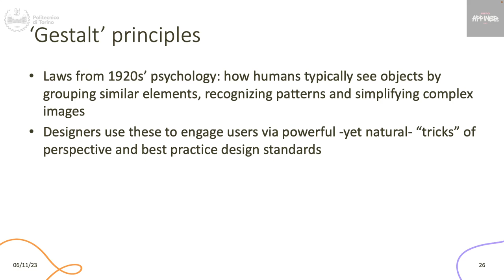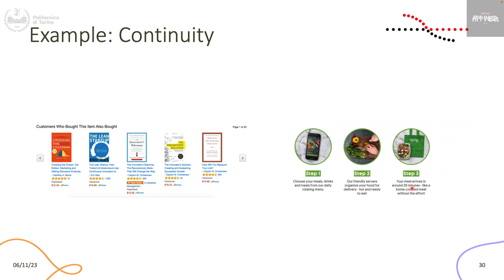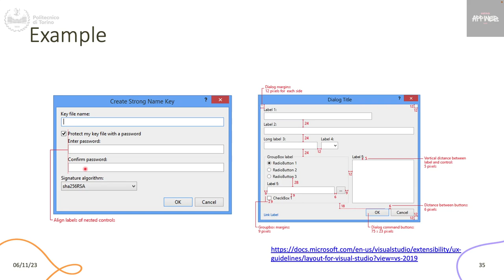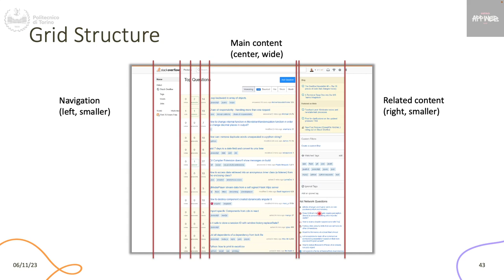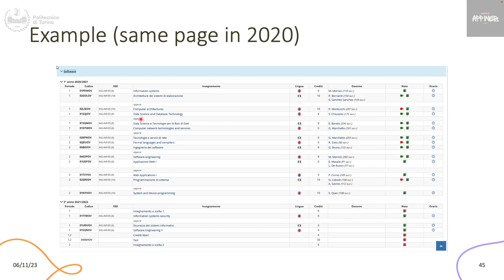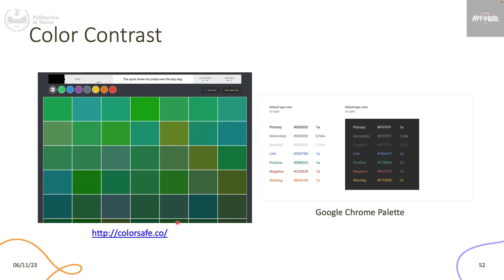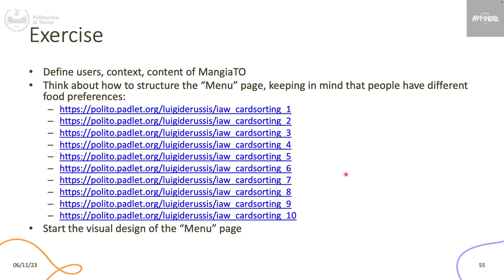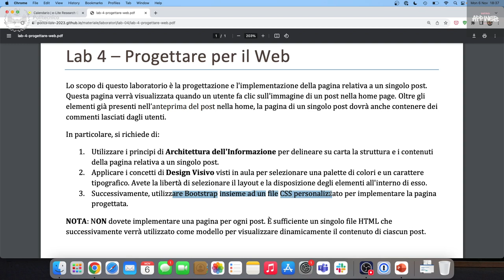IAW2023-L11: Progettare per il web (II parte)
Lezione 11, data 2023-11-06: Progettare per il web (II parte).